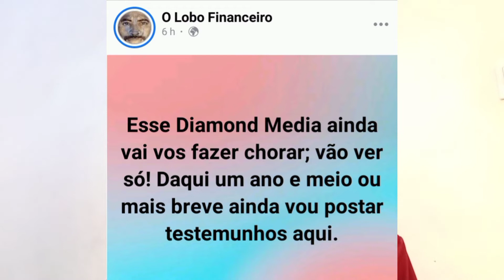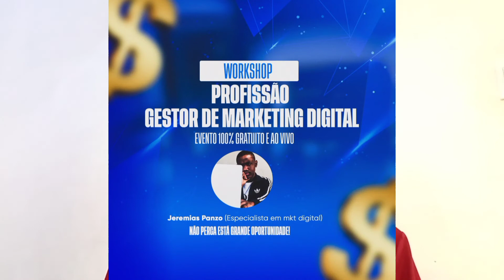DIAMOND MEDIA É GOLPE (ESQUEMA DE PIRÂMIDE FINANCEIRA) | RELEVADO #02